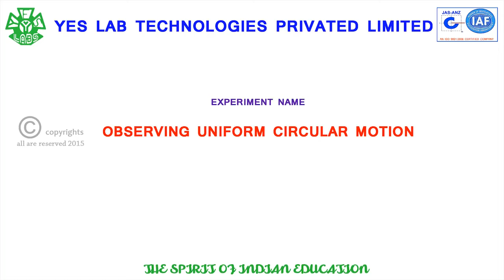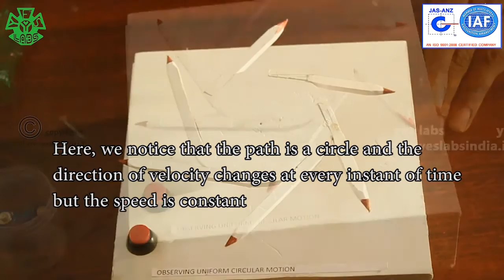UNIFORM CIRCULAR MOTION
HERE TO FIND HOW THE VECTORS TO UNIFORM IN CIRCULAR WAY